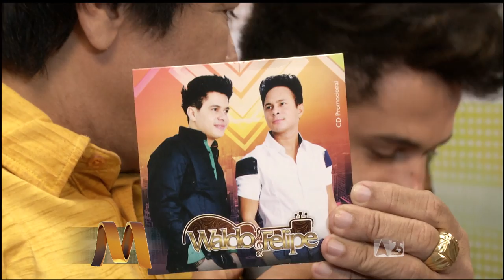2300 1 BLOCO PGM SABADO MAIOR 15 11 14